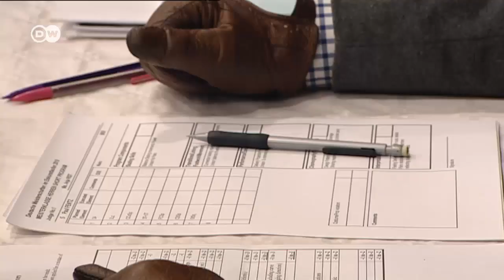Фигурное катание: у пятикратной чемпионки мира Алены Савченко новый партнер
Знаменитая фигуристка Алена Савченко, в прошлом соревновавшаяся под флагом Украины, а теперь - Германии, выступает на льду с французом Бруно Массо. В их планах - победа на первенствах Европы и мира 2016 года.